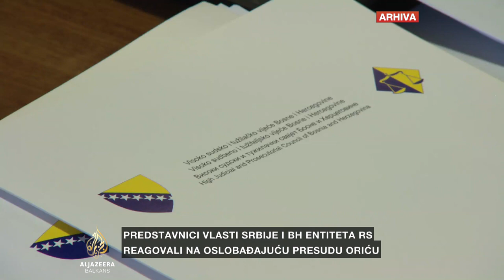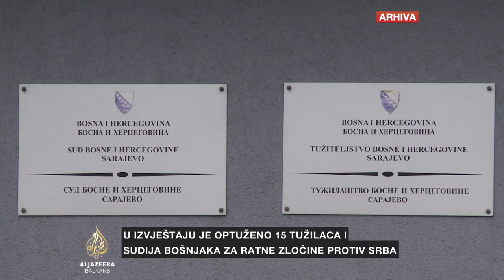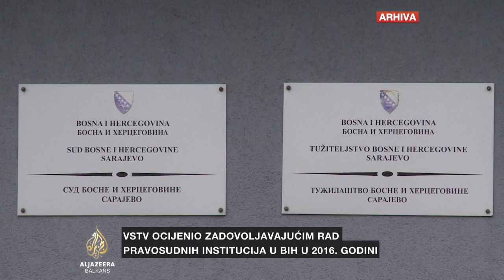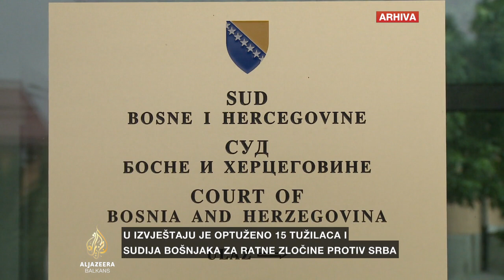Šarčević: Politička korupcija u pravosuđu BiH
Visoko sudsko i tužiteljsko vijeće Bosne i Hercegovine je zadovoljavajućim ocijenilo rezultate rada pravosudnih institucija u BiH u prošloj godini. Odluka je donesena bez ikakve rasprave o rezultatima njihovog rada. Nadležna komisija za ocjenu rada pravosudnih institucija je Vijeću predložila da ubuduće utvrdi parametre za ocjenu rada, jer je utvrđeno da se ocjene trenutno donose bez jasno utvrđenih kriterija.

Naš gost je Edin Šarčević,  vanredni profesor Pravnog fakulteta u Lajpcigu i direktor Centra za javno pravo u Sarajevu.